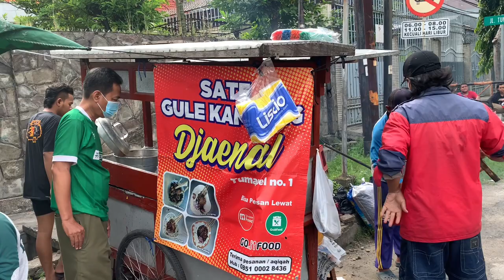Sunmori Sambil Kulineran Bareng SURABAYA BERGERAK